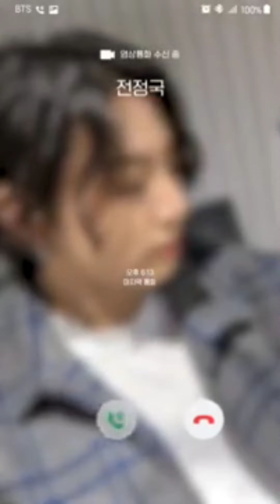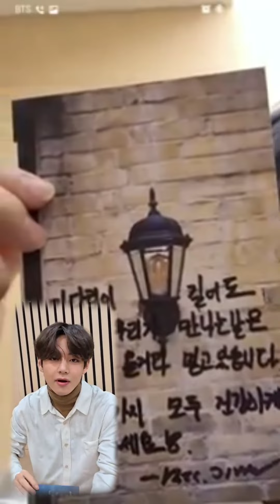🧊 BTS (방탄소년단) "Life Goes On" | Video call with BTS | All Members ver. | +MY WORK+ 🧊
🙆💜 BTS+ARMY=FAMILY FOREVER 💜🙆